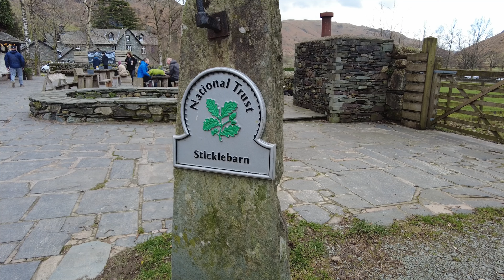The LANGDALE PIKE Loop - Bagging 6 Wainwrights in a Day - Walking the Wainwrights #1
This week we are back in the Lake District with Chris (MCM Outdoors) and Phil (R6 Phil Outdoor Enthusiast) for a spot of Wainwright bagging on the Langdale Pikes.
Despite having completed a number previously I've decided to complete all 214 Wainwrights from scratch, starting in the Langdales, and bring you all along with me...
Heading off from the New Dungeon Ghyll Hotel, we ascend the steep climb from the valley floor and are hit with strong winds before summiting 6 Wainwrights...namely :-
Loft Crag, Pike of Stickle, Harrison Stickle, Thunacar Knot, High Raise and finally Sergeant Man.
... before heading back down via Stickle Tarn and hitting both the New and Old Hotels for a well earned beer.
Be sure to check out Chris and Phil's channels at :-

You can also find me and a selection of the images captured on this and other trips at :-